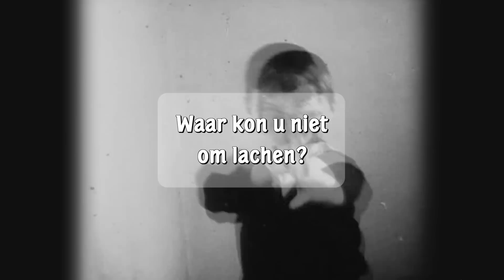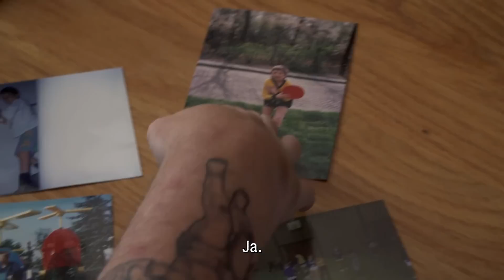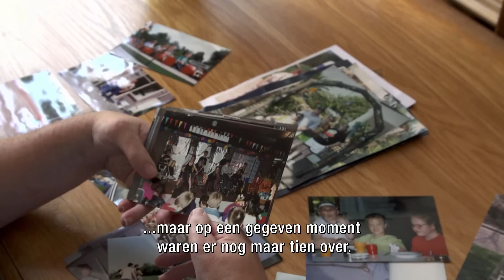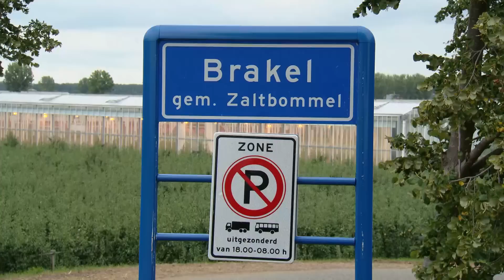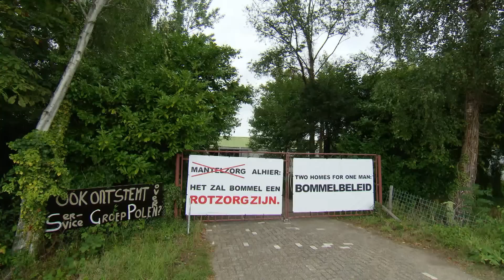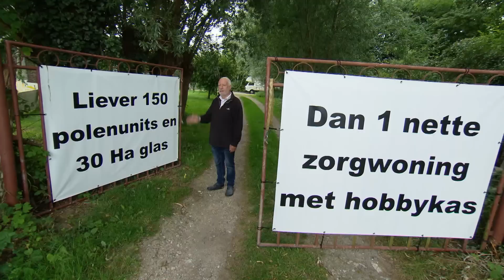Zoektocht naar VERLOREN TROUWRING met pijnlijke gewrichten | Man Bijt Hond | KIJK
Als mensen dierbare sieraden kwijt raken, hoop je die natuurlijk snel terug te vinden. Martin van Hees begrijpt dit als geen ander en helpt mensen graag om hun spullen terug te krijgen. We volgen hem als hij, ondanks de last in zijn gewrichten, op zoek gaat naar een verloren trouwring.

Het programma 'Man Bijt Hond' brengt alledaags nieuws en laat zien wat Nederland bezighoudt. Door het kleine nieuws groot te maken en het grote nieuws klein te maken wordt Nederland met een knipoog in beeld gebracht.

Meer zien? Bekijk hele afleveringen van 'Man Bijt Hond' op KIJK.nl